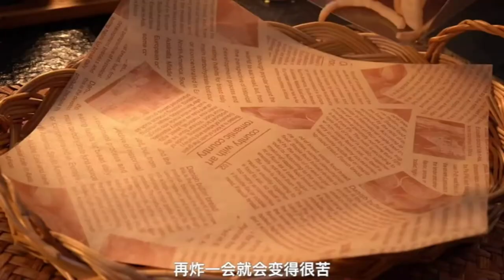The love breakfast for girlfriend is a heart pounding feeling valentine's day 5